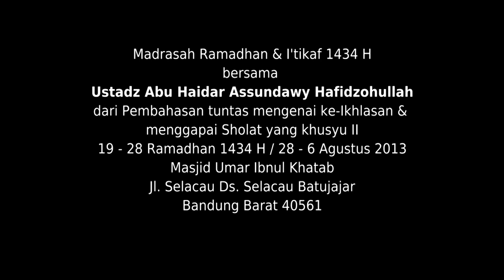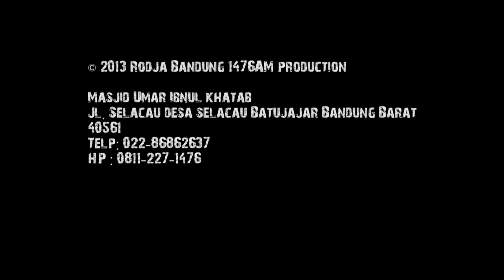Kerugian yang Dihasilkan Sifat Riya (Membahas Tuntas Keikhlasan) #12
Pembahasan Kitab
"Kitaabul Ikhlaash"
Karya Syaikh Husain al-'Awaysyah